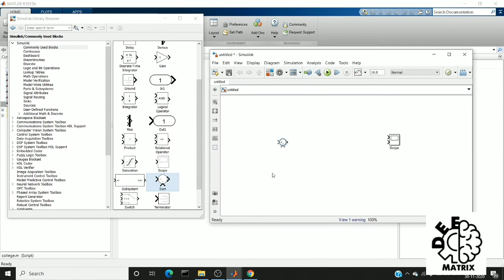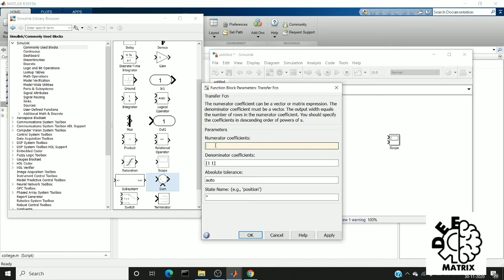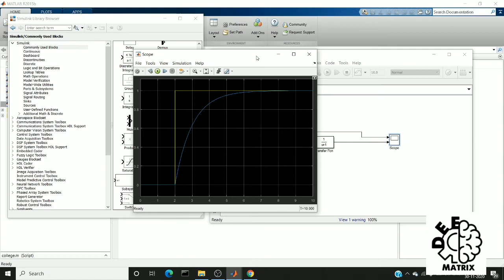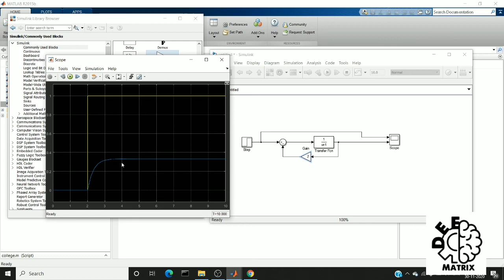Closed loop system design using Simulink|MATLAB|DEEP MATRIX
Pre-requisites: basics of control system

This video is about how to build a basic closed loop control system using Simulink. In this video, I build a system with negative feedback. Negative feedback is used to reduce the noise and output impedance of the system. This would be very helpful for those who are learning control system.